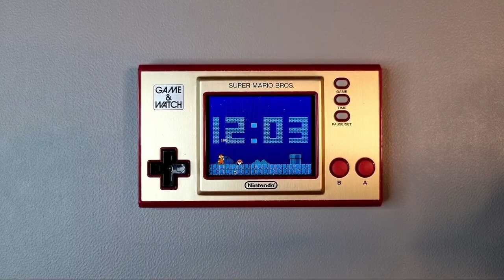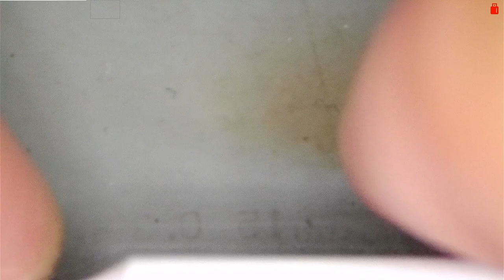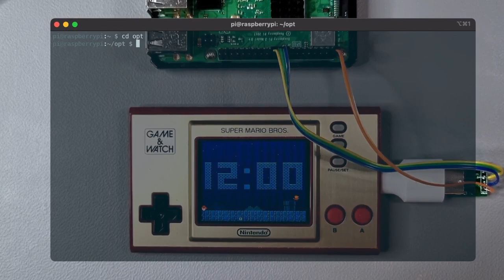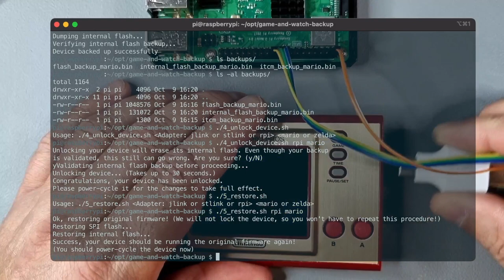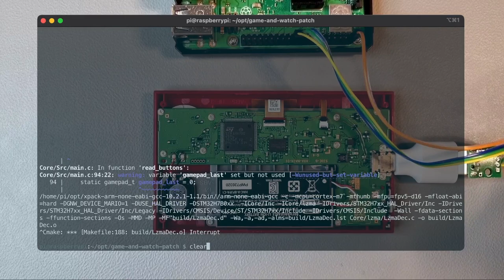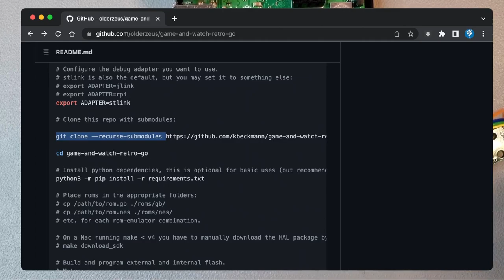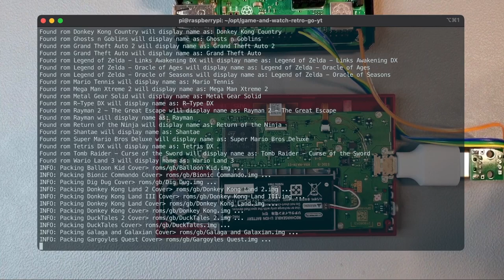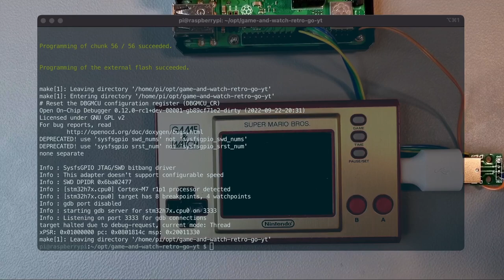Hacking and Flashing Game & Watch (Dual Boot)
In this video I'll be hacking Game & Watch (Mario Edition).

I'll be wiring debug port to USB-C port, upgrading flash chip and flashing retro-go and emulators along with original firmware (ie. dual boot).

Wiring debug port to USB-C allows for easier flashing in the future (no need to disassembly the device) and dual boot allows for original firmware to exist alongside retro-go emulators.

0:00 Intro
2:20 Wiring debug lines to USB-C port
23:34 Backup and unlock
36:15 Flash upgrade
46:42 Flashing retro-go

Some of the commands mentioned/used in the video:
1. Backup/unlock/restore

./1_sanity_check.sh rpi mario
./2_backup_flash.sh rpi mario
./3_backup_internal_flash.sh rpi mario
./4_unlock_device.sh rpi mario
./5_restore.sh rpi mario

2. Patching original firmware

export OPENOCD="/opt/openocd-git/bin/openocd"
make PATCH_PARAMS="--device=mario" LARGE_FLASH=1 flash_patched

3. Building and flashing retro-go

export COVERFLOW=1
make  EXTFLASH_SIZE_MB=63 EXTFLASH_OFFSET=1048576 INTFLASH_BANK=2 flash